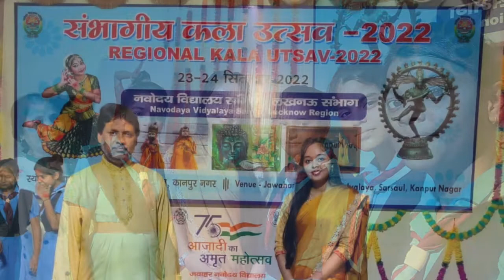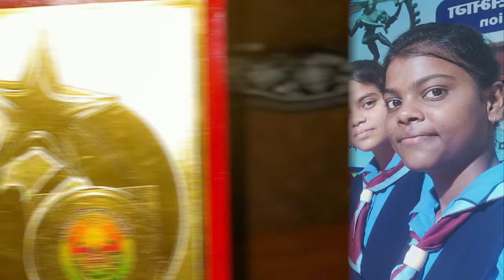JNV BAHRAICH PARTICIPATE IN KALA UTSAV AT JNV KANPUR